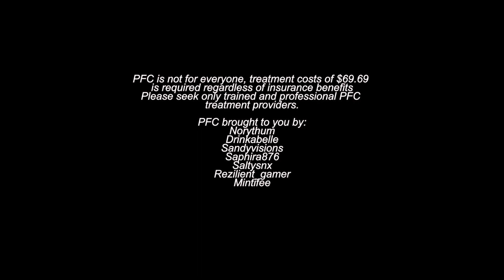PFC Pirate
Foncetti. just when you think you've seen it all...